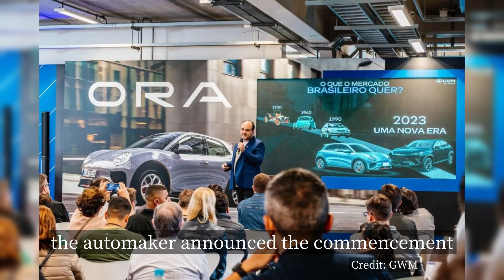Great Wall Motor began blind pre-order for the ORA Good Cat on Brazil's largest e-commerce platform.